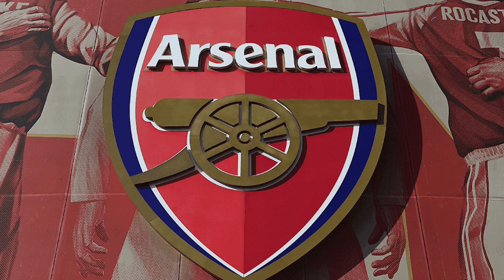Mukesh Ambani ने लगाया Football पर दांव! | BIZ Tak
Indian billionaire Mukesh Ambani who was earlier reported to have shown interest in buying the renowned English football club Liverpool FC has now reportedly shown interest in buying another English football club which is Arsenal.